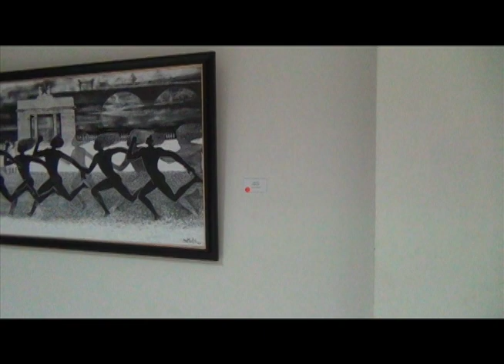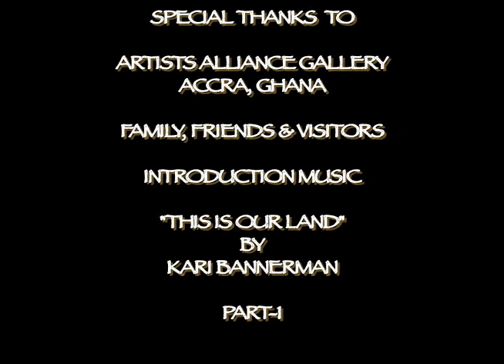2011 - GHANA ART EXHIBITION PART-1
WIZ KUDOWOR & SAMI BENTIL ART EXHIBITION IN ACCRA, GHANA, 2011